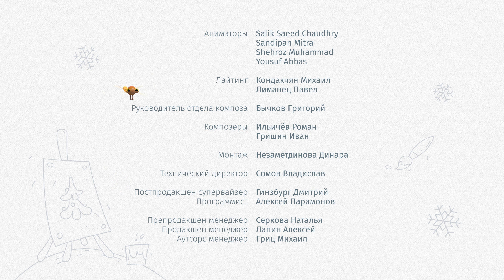Цветняшки — Сборник 13: Природные явления — Развивающий мультик для малышей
Что такое гроза? Как дует ветер? Что делать, когда пасмурно, и на улице льёт дождь? Как укрыться от метели?
В этом выпуске мы собрали серии, в которых герои сериала знакомят малыша с разными природными явлениями и видами погоды. Малыш побывает на страничках волшебного альбома в гостях у Лисёнка Айяяй, Волчонка У и Зайчонка Скок, где в музыкальной и игровой форме познакомится с особенностями окружающего мира.

В сборник вошли серии: «Пасмурный день», «Воздушные шарики», «Метель», «Потоп», «Дождик».

Не хочется расставаться с любимым героем?